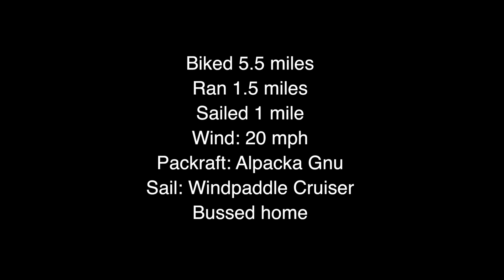Sailing the Gnu packraft in 20mph winds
We biked down to Greenlake on a really windy day. Dropped our bikes, then ran arround to the other side of the lake. We sailed the 2 person Alpacka Gnu packraft acroos the lake, back to our bikes and caught the bus home. Fun windy day adventure.